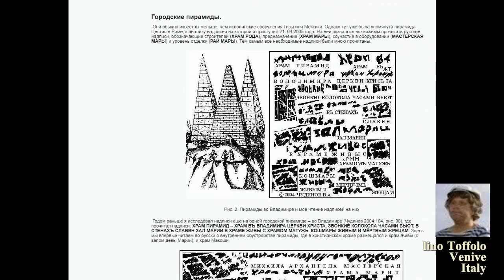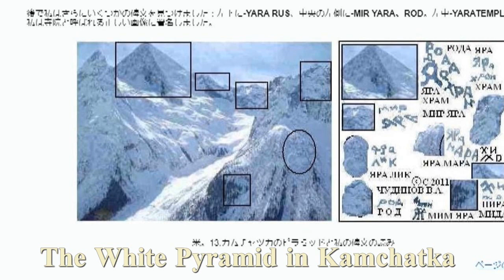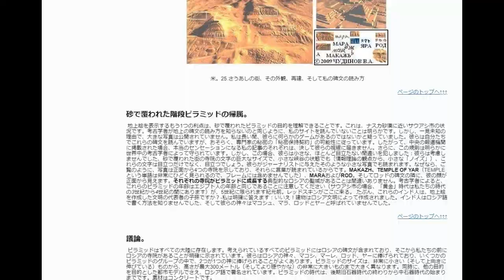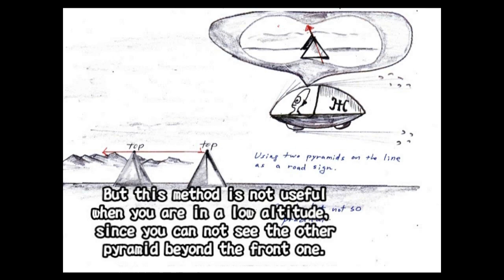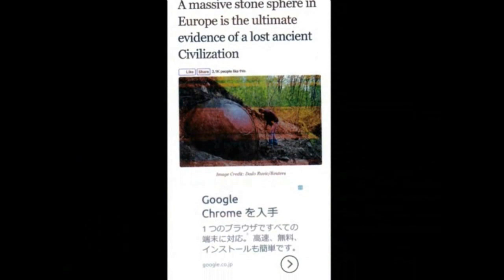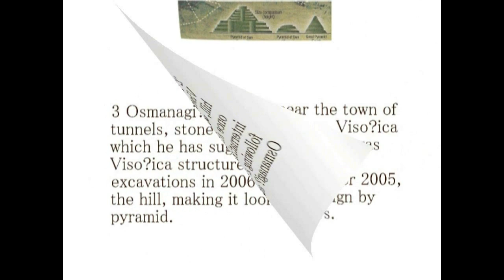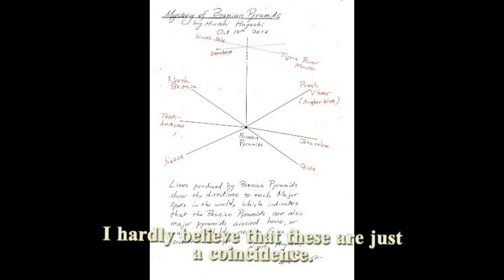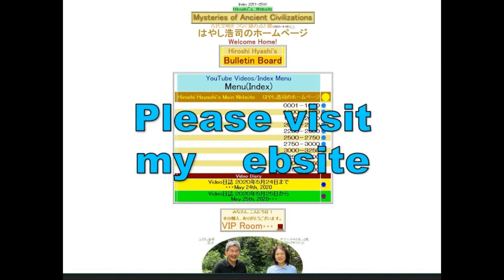4313【11G】White Pyramid in Kamchatka+Bosnian Pyramid+Lettersカムチャッカの白いピラミッド＋ボスニアン・ピラミッド＋文字Hiroshi Haya